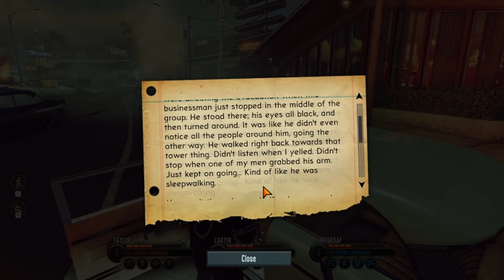INTERROGATING THE INFILTRATOR - The Bureau - Episode 18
Mankind is an interesting race, are they not?

The Bureau: XCOM Declassified is owned by 2K Games